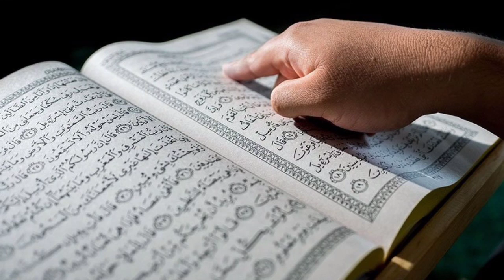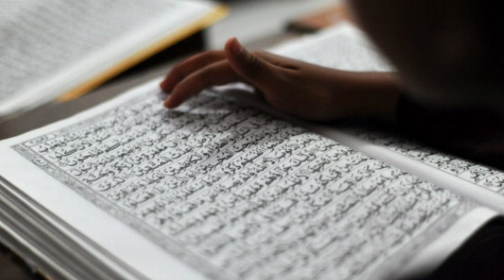PCOD PCOS aur Ovarian Cyst ka Rohani ilaj | Wazifa for Ovarian Cyst.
Es video mein main aap logon ko PCOS ka rohani ilaj bataon gi. PCOS ek hormonal problem hai jis k liye medicine se bhi ziyada healthy aur healthy lifestyle ki zarurat hoti hai. aap healthy diet leen aur healthy lifestyle adopt kren aur sath mein humara aaj ka wazifa bhi kren inshaallah taala aap ka PCOS ka masla hal ho jaye ga.